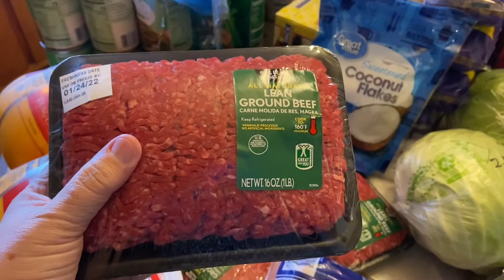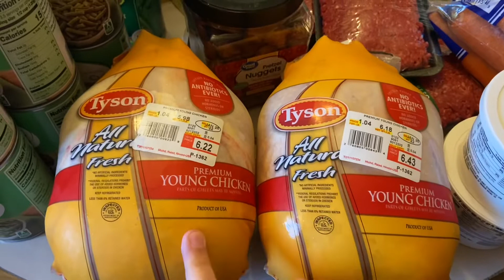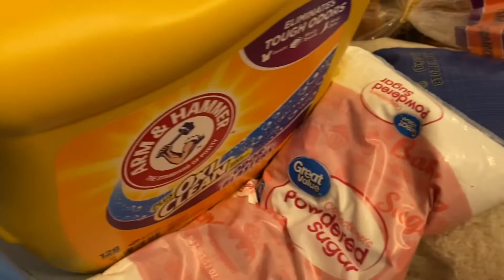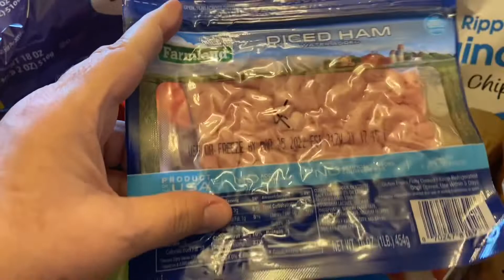Food Shortages/Inflation 😱 Huge Walmart Haul!